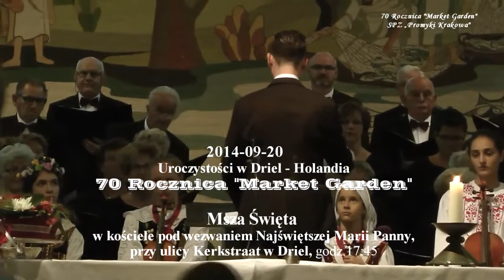Market Garden 2014r. Driel_70 Rocznica_„Msza"_Promyki Krakowa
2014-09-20  godz.17:45 uroczystości w Driel – Holandia, 70 rocznica "Market Garden".
„Msza" wg „Nowego Porządku” (Novus Ordo Missae), w kościele pod wezwaniem Najświętszej Marii Panny, przy ulicy Kerkstraat w Driel.
 – Celebrans ks. dr Józef  Stec, prałat, kanonik KGK, proboszcz – Jelenia Góra – Cieplice, Matki Bożej Miłosierdzia, Diecezja Legnicka, wizytator diecezjalny katechezy - diecezjalny duszpasterz nauczycieli, kapelan szpitala - Jelenia Góra - Cieplice.

Uczestniczył między innymi  zespół "Promyki Krakowa" działający przy Szkole Muzycznej im. M. Karłowicza pod kierunkiem Pani Romy Doniec – Krzemień.